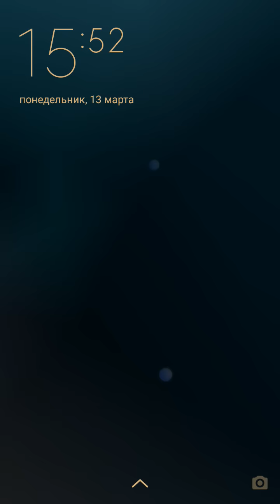МОЙ ГОВОРЯЩИЙ ХЭНК #55 Говорящий Том и Анджела мультик игра видео для детей # Мобильные игры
МОЙ ГОВОРЯЩИЙ ХЭНК - это новый карманный питомец, за которым, как в «Говорящий кот Том» нам придется ухаживать и вместе играть в простые мини-игры. Нового питомца зовут Хэнк и он до ужаса милый щеночек. Но как и любому малышу ему нужна забота, как любой малыш он любознателен и у него развита тяга к познанию окружающего мира. Свою тягу к исследованиям Хэнк объединил с любовью фотографировать. Он хочет снять всех диких животных, которые живут на острове. Путешествуй по различным территориям живописного островка и оставляй для животных игрушки и различные вкусности.My Talking Hank